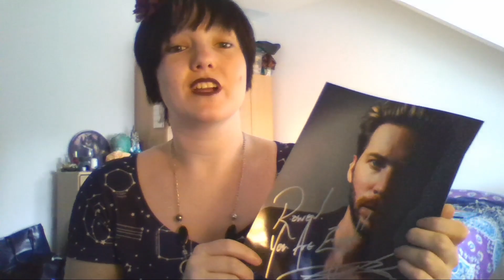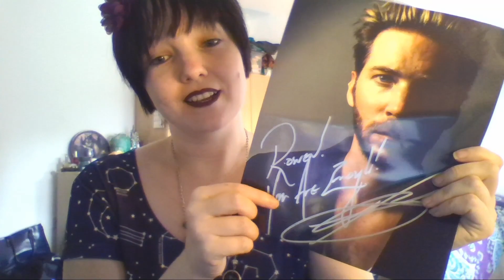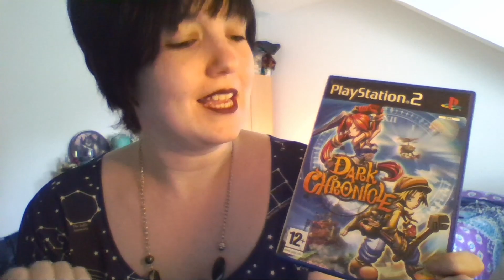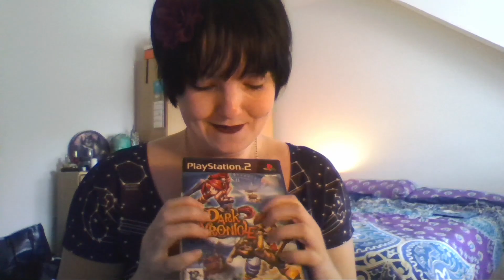New, Blue, MCM Too ● 28/05/19 Vlog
New things, blue (and purple) things and MCM things! ^_^

~MERCH LINKS~

Dragonfly Creative Arts

~*WHERE TO FIND PIXIE*~